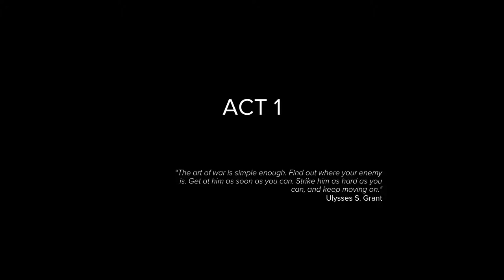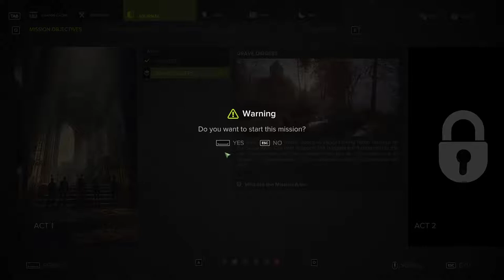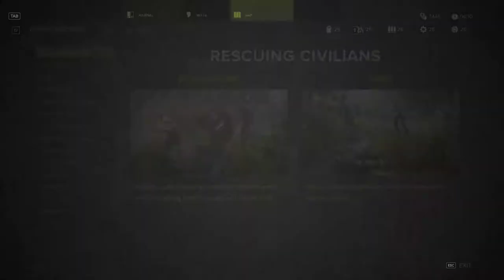Sniper: Ghost Warrior 3 [2] The Rescuers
This is surprisingly not bad so far.